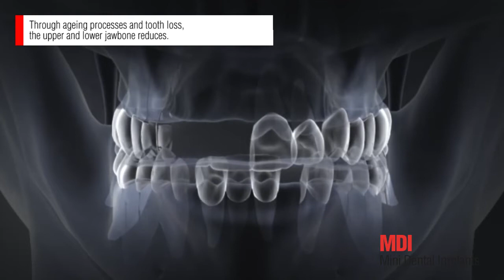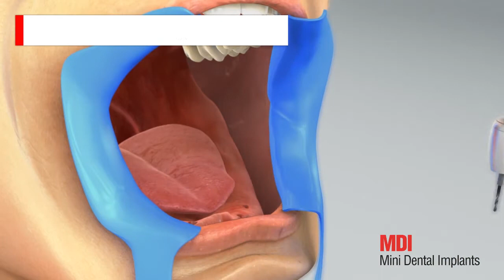B&B Dental | MDI implants mini dental implants, long-term stable denture with mini implants